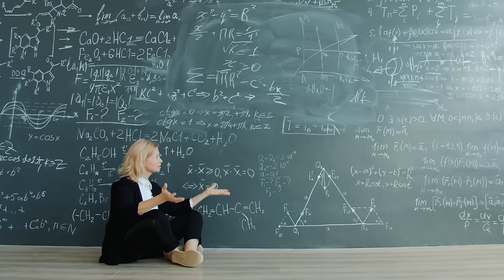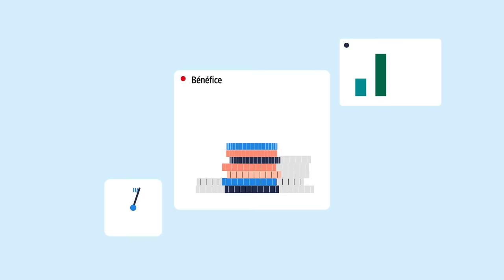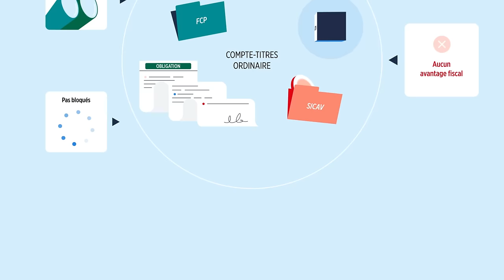Investir en bourse débutant : comment ça marche quand on y connait rien ? CQFD | Crédit Agricole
Investir en bourse, beaucoup de monde en a envie ! Le bémol, c'est qu'au premier abord, ça peut paraître compliqué ! Pourtant, on a pas besoin d'être un expert du CAC40 pour pouvoir investir, il suffit juste de connaître les bases et de bien gérer ses investissements. La base de la bourse, c'est quoi ? C'est le lieu où vont se confronter l'offre et la demande pour s'échanger des actions et des obligations. En clair, on investit de l'argent soit dans les parts d'une entreprise, soit en lui ""prêtant"" de l'argent et en touchant des interêts dessus. On peut investir mais également spéculer, en achetant ou vendant des actions, qui permettent de toucher des revenus à plus court terme. Cependant, attention à ne pas investir toutes vos économies car vous pouvez aussi perdre de l'argent !

Dans ce premier épisode de CQFD, apprenez toutes les bases de l'investissement en bourse et plus encore !